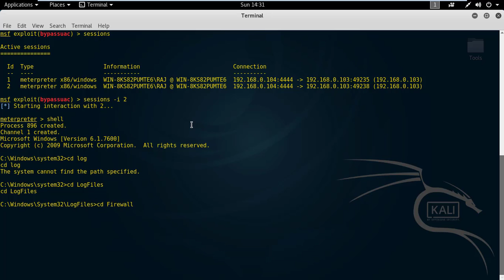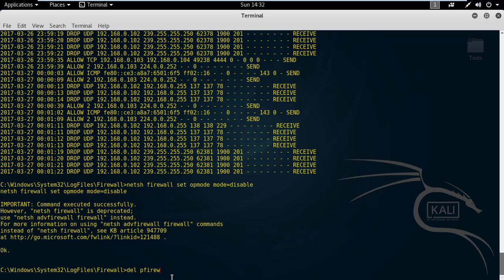Delete Firewall logs in Remote PC using Metasploit